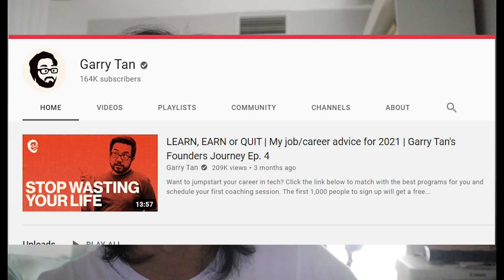Should You Trust Your Gut? ft. $300M+ Founder @rjunee | Mental Models Podcast #2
Topics: Meeting Paul Graham & given a lecture to Garry Tan, Intuition vs Logic, Consciousness, Meditation & Awareness, Startups, Free Will, Suffering, Equanimity, ...
After dropping out of Stanford, @rjunee started 5 companies worth over $300M including Omnisio (acquired by Google) & Parsable, was a part-time partner @ YCombinator & mentor @ @500Global, and now investing in startups.

Fun fact, he gave a lecture to @GarryTan once during YC.

Timestamps:
0:00 - Intro
0:52 - His first startup (which was in the same YC batch as Justin Kan, etc...)
3:13 - How to optimize for serendipity (& how he bought BTC at $10)
4:47 - When should you trust your gut?
7:05 - The Intuition & Intellect Matrix
10:45 - Biodynamics & Risk taking in childhood
15:02 - Truth is parameterized by the confidence in that truth
16:52 - Placebo effects & Spiritual Woowoo things
23:50 - The approximation ladder
29:21 - Does Free will exist? (There are 2 equally valid answers)
34:00 - The approximation triangle
34:34 - Equanimity & mental models
37:11 - Self-awareness' correlation with suffering - & meditation
44:35 - What is awareness & consciousness
48:19 - The hole in the approximation ladder
51:40 - Recursion & Chaos
56:25 - Can you get to the top of the approximation ladder?
1:01:40 - Ryan's Vision Quest, Inhaling toad venom, & ego death
1:10: 20 - Consciousness's connection to other consciousnesses
1:17:38 - Mental model: Don't miss historical context
1:22:30 - How to dissolve negative emotions like Jealousy
1:29:30 - Life hacks